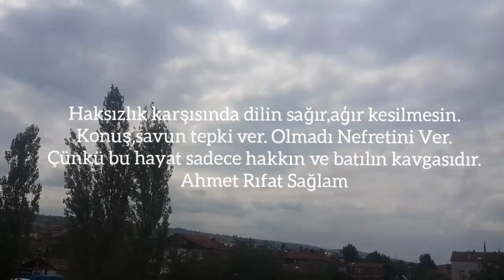ALLAH DE ÖTESİNİ BIRAKMA - ["Kalk Ey Ertuğrul !"] - 5.BÖLÜM